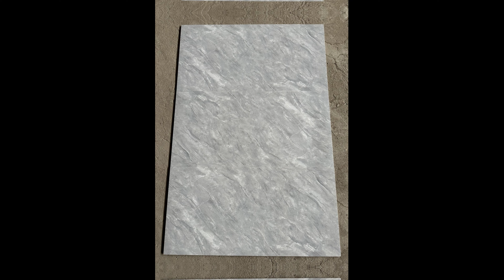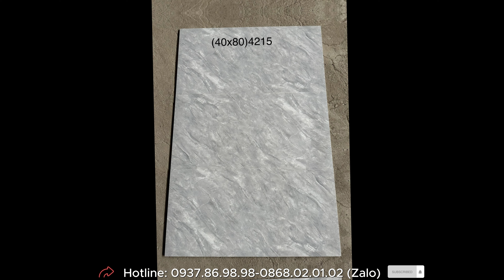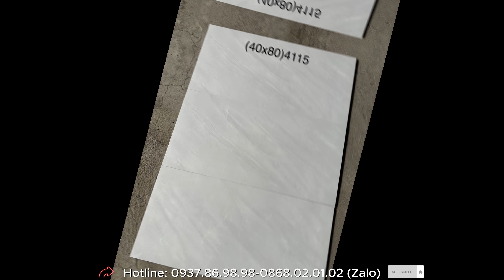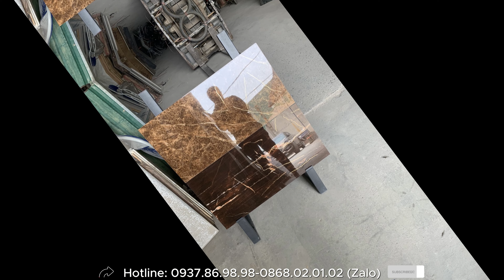Gạch 40x80 Ốp Tường Phòng Khách, Phòng Tắm Giá Rẻ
Xin chào các bạn! Trong video này, chúng ta sẽ cùng khám phá về Gạch 40x80 Ốp Tường Phòng Khách, Phòng Tắm Giá Rẻ 🏠💎, một lựa chọn hoàn hảo để trang trí không gian sống của bạn với giá cả phải chăng 🛁🏢.

🏠 Gạch 40x80 Ốp Tường - Sự Tinh Tế và Thẩm Mỹ cho Phòng Khách và Phòng Tắm
Gạch 40x80 là kích thước gạch vừa phải, phù hợp để ốp tường trong cả phòng khách và phòng tắm. Video này sẽ giúp bạn tìm hiểu về các ưu điểm nổi bật của loại gạch này, cũng như lý do tại sao nên lựa chọn gạch 40x80 cho không gian sống của bạn, mang lại sự tinh tế và thẩm mỹ.

💡 Lựa Chọn Hoàn Hảo cho Không Gian Sống với Gạch 40x80 Ốp Tường Phòng Khách, Phòng Tắm Giá Rẻ
Chúng tôi sẽ giới thiệu đến bạn những mẫu gạch 40x80 ốp tường đẹp và phong cách đa dạng. Từ cách phối màu sắc, thiết kế họa tiết, đến cách tạo điểm nhấn và sự cân đối trong trang trí, bạn sẽ có thêm nhiều lựa chọn sáng tạo để biến phòng khách và phòng tắm trở nên đẹp mắt và ấn tượng 🏠💎🛁🏢.

🛠️ Hướng Dẫn Lắp Đặt Gạch 40x80 Ốp Tường Phòng Khách, Phòng Tắm
Nếu bạn quan tâm đến quy trình lắp đặt gạch 40x80 ốp tường, video này cũng sẽ cung cấp cho bạn một hướng dẫn lắp đặt chuyên nghiệp từ đánh giá bề mặt, lựa chọn keo dán phù hợp, đến cách xử lý gạch và làm sạch sau khi hoàn thành công trình.

Đừng quên để lại nhận xét và đánh giá video nếu bạn thấy nó hữu ích.

Cảm ơn bạn đã ghé thăm kênh của chúng tôi. Chúng ta hẹn gặp lại trong những video tiếp theo về trang trí và nâng cấp không gian sống! 🏠💎🛁🏢

☘️ HỆ THỐNG SHOWROOM GẠCH ỐP LÁT, THIẾT BỊ VỆ SINH HÀNG ĐẦU TPHCM
Kỹ thuật thi công ốp gạch tường 40x80
ốp gạch nhà bếp tường củ gạch 40×80
thi công ốp gạch 40x80 cầu thang bộ chuẩn 99%
Gạch ốp tường phòng khách đẹp nhất thế kỷ 21 (kích thước 40x80)
Gạch ốp tường bếp 40x80 dẫn đầu xu hướng
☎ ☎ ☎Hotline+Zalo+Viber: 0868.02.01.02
Mylinhtiles - Sản phẩm của tôi, ý tưởng của bạn!
Cảm ơn ❤❤❤